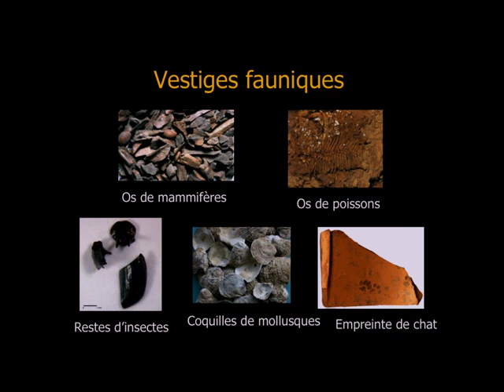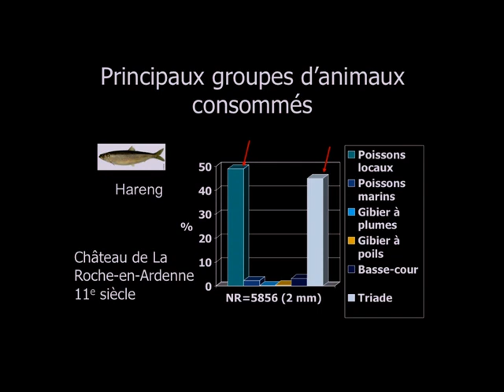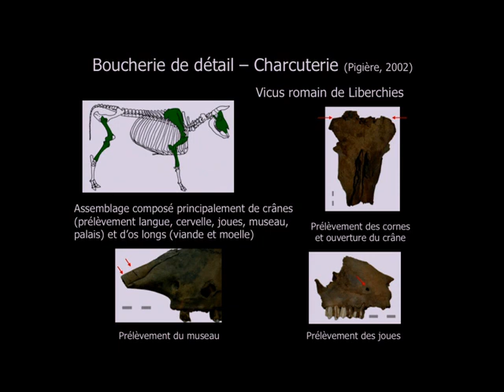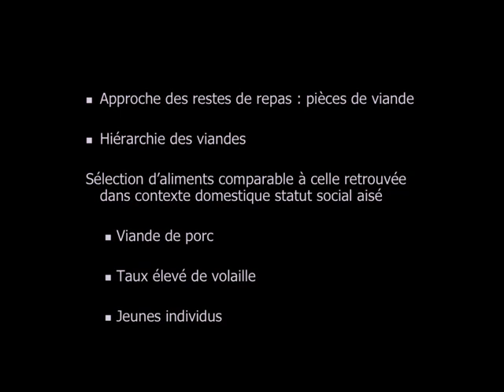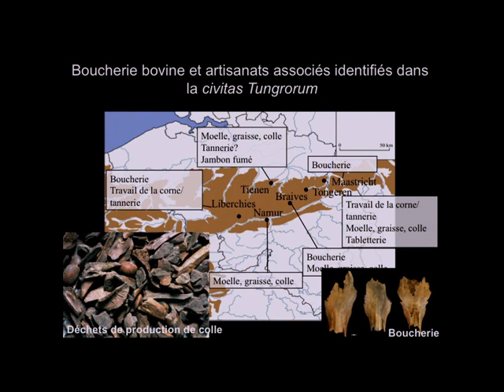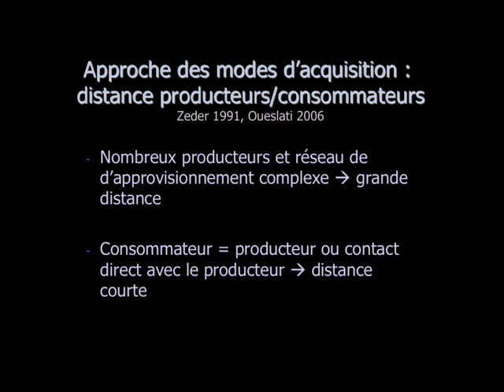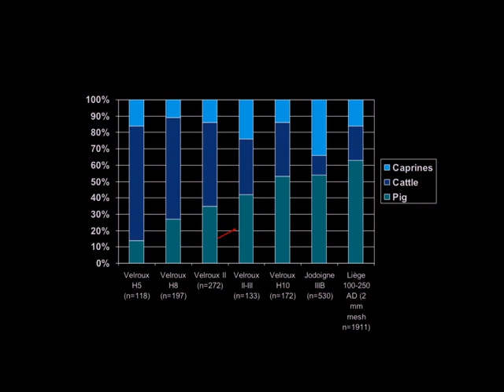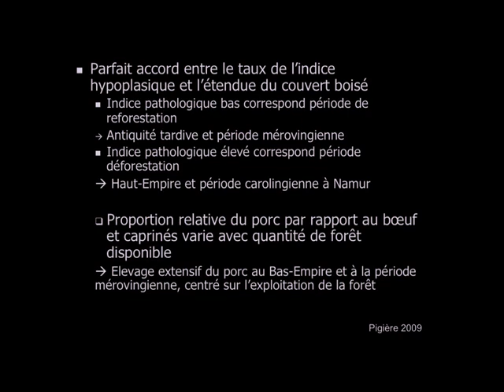Archéozoologie et histoire de l'alimentation : méthodes et apports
Conférence de Fabienne PIGIERE (Institut royal des Sciences naturelles de Belgique)
Lundi 1er décembre 2014